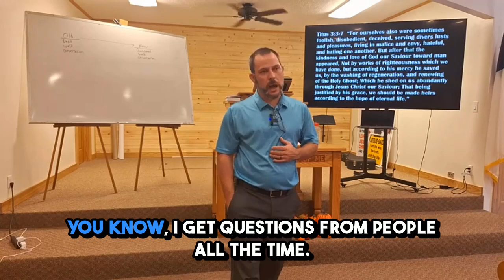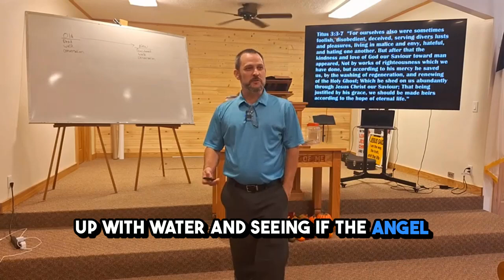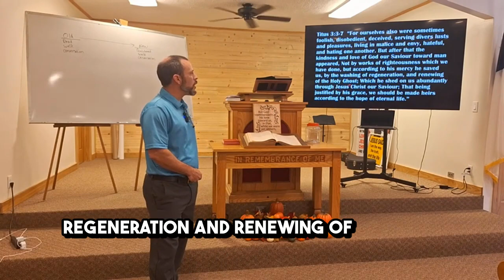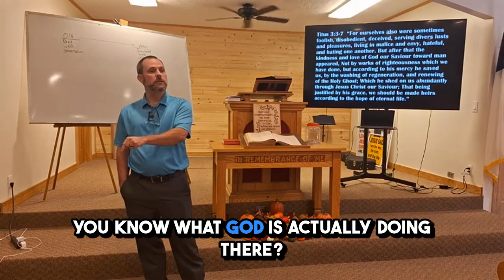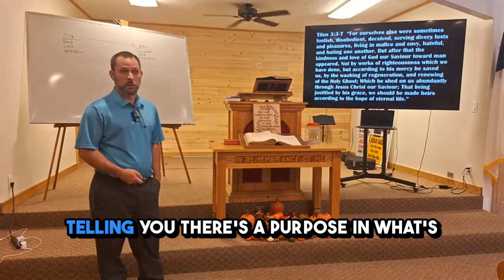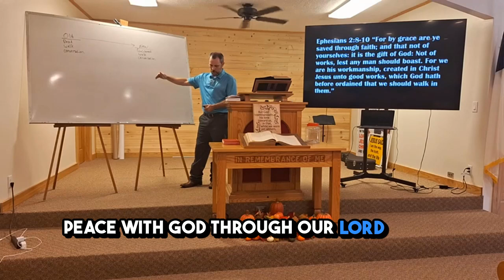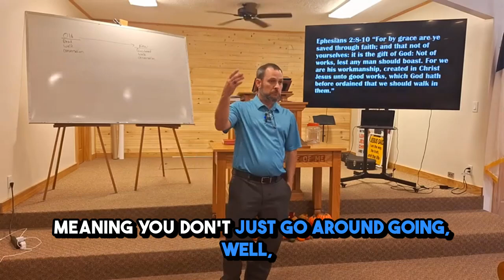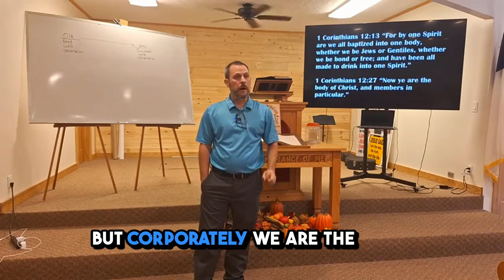The Power of Given Faith 😇 How Christ’s Sacrifice Transforms Us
Christ died the death we deserved, to quicken us—grant us life—through His righteousness, which we could not achieve on our own. This life leads to a transformation that elevates believers to a status they could never attain by themselves. The discussion also touches on practical aspects of living out this faith, highlighting the continuous renewal by the Holy Spirit and the importance of understanding our role and identity within the body of Christ as part of a larger divine plan.